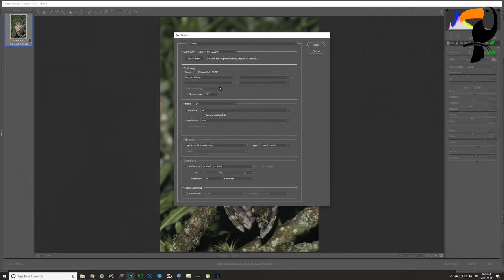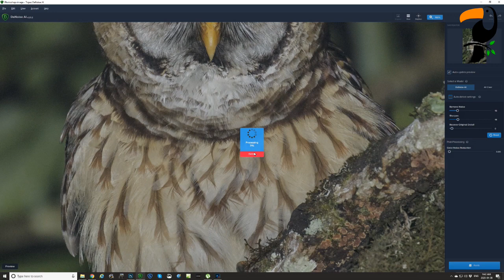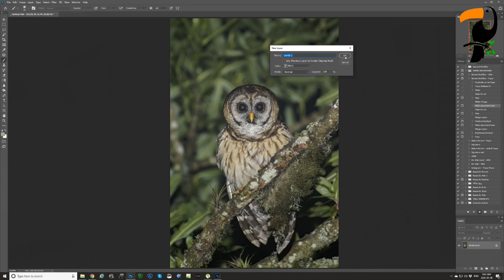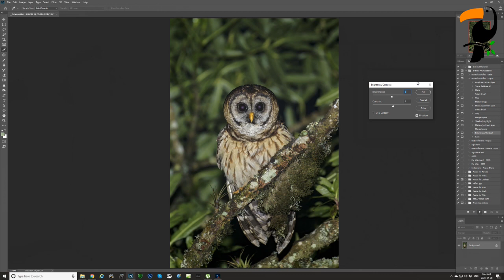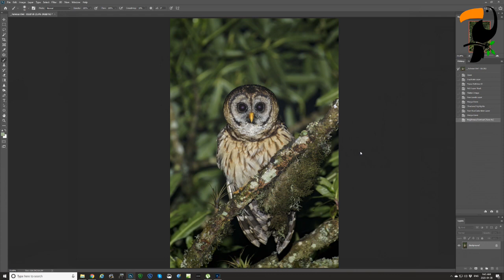Essential Photoshop Skills: The Importance of Contrast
In this video I discuss the importance of achieving the right amount of contrast in your nature photography images. From RAW processing to Photoshop we'll look at some tools I use to make my images pop!

In this video I use Topaz Denoise AI.

Cheers!

Glenn

PHOTO WORKSHOPS
Want to join me and learn in person?